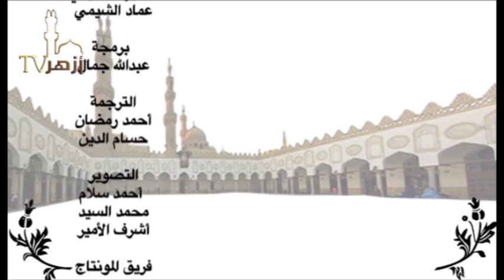الحلقة 2 من شرح كتاب فتح القريب المجيب للدكتور عطية عبدالموجود | قناة أزهر تى فى